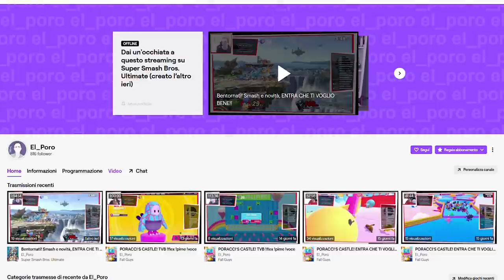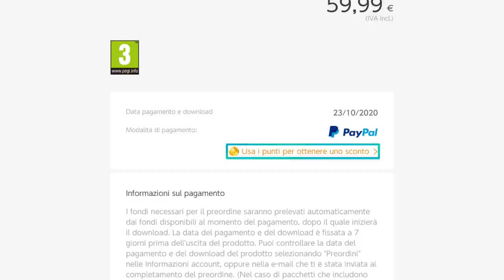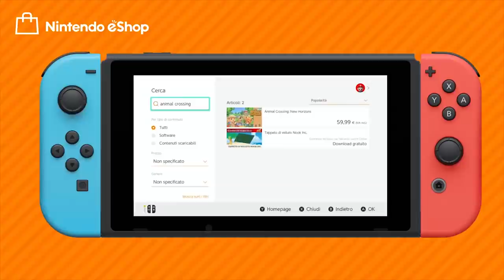3 IMPORTANTI aggiornamenti su Nintendo Switch (ma non è quello che pensi...)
OGGI ALLE 21.30 GARA DI ANIMAL CROSSING IN LIVE - NON MANCARE!

Mentre aspettiamo informazioni su come Nintendo deciderà di muoversi per gli ultimi mesi del 2020 e la stagione Natalizia, magari con un bel Nintendo Direct con tanto di 3D Mario Collection, Nintendo Switch ha ricevuto 3 importanti aggiornamenti, di cui forse non tutti sono a consocenza. Ci vediamo stasera alle 21.30 sul sito viola per la gara a tema Animal Crossing, ti aspetto!
Io sono il Poro Michele, AGGIORNATISSIMO!, ciao!